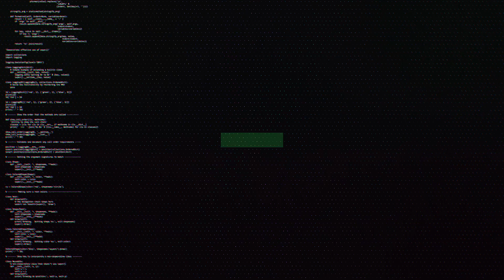Hobby Stock Feature | Boone County Raceway | 7-2-2021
The Boone County Challenge brought plenty of racers to Albion, NE for some great racing, and here we showcase the Feature event in the IMCA Hobby Stocks.